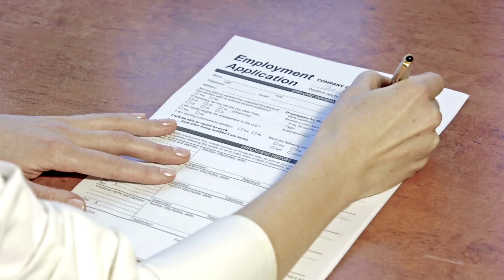Skills SK - Job Search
Skills Canada Saskatchewan Job Search Promo Video